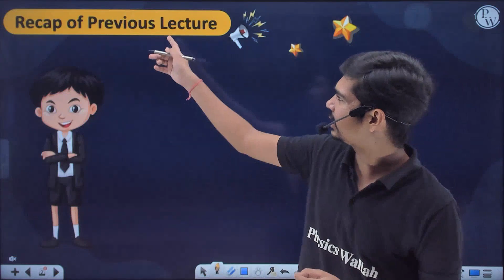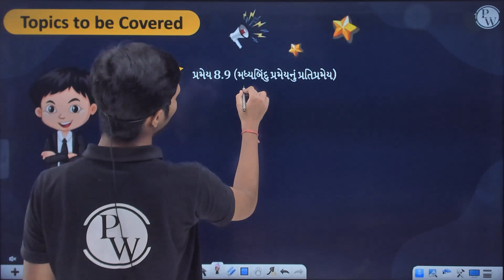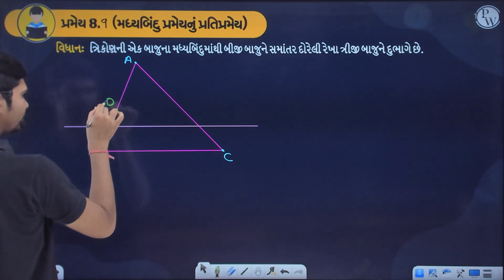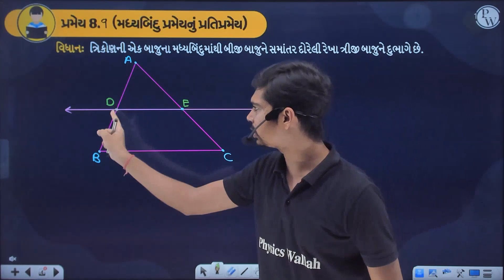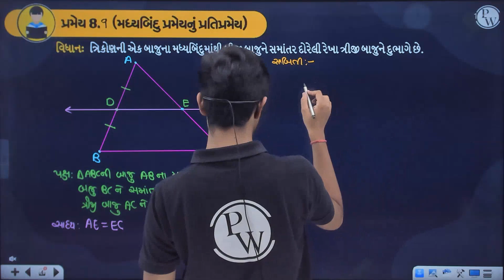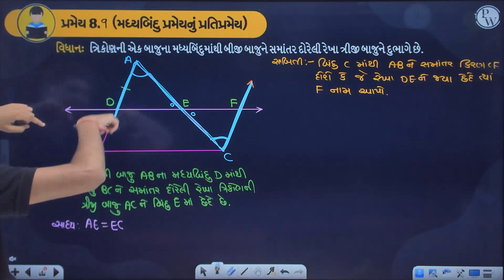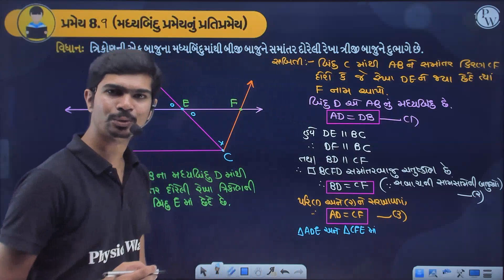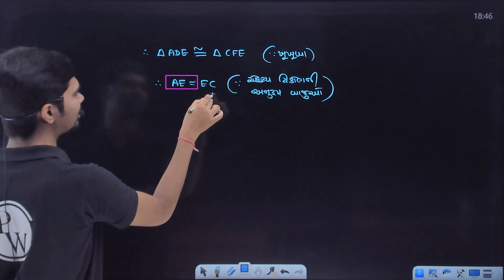ચતુષ્કોણ 12 | પ્રમેય 8.9 - મધ્યબિંદુ પ્રમેયનું પ્રતિપ્રમેય | Maths | STD 9th/GSEB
You will learn about the statement and proof of the converse of the midpoint theorem, which says that if a line segment joining the midpoints of two sides of a triangle is parallel to the third side, then it is half of the third side. You will also learn how to apply this theorem to solve some problems and examples. Watch this video to understand the converse of the midpoint theorem and improve your maths skills. This video is a great resource for anyone who wants to master quadrilaterals in maths for STD 9th/GSEB.
📌 𝐏𝐖 𝐆𝐔𝐉𝐀𝐑𝐀𝐓𝐈 𝐒𝐎𝐂𝐈𝐀𝐋 𝐌𝐄𝐃𝐈𝐀 -
📌 𝐏𝐇𝐘𝐒𝐈𝐂𝐒 𝐖𝐀𝐋𝐋𝐀𝐇 𝐒𝐎𝐂𝐈𝐀𝐋 𝐌𝐄𝐃𝐈𝐀 -
⏳ 𝐓𝐈𝐌𝐄𝐒𝐓𝐀𝐌𝐏𝐒
00:09 Introduction
03:57 પ્રમેય 8.8